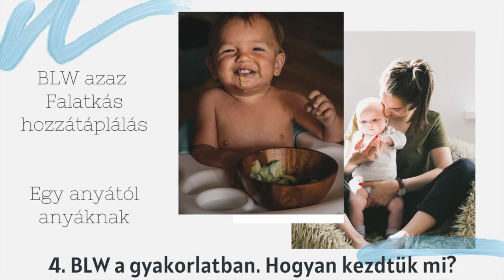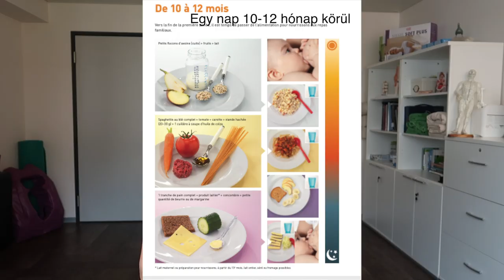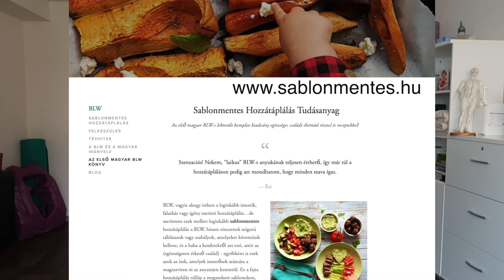BLW l Falatkás hozzátáplálás. 4. BLW a gyakorlatban. Hogyan kezdtük mi?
Sziasztok, Ebben a videóban az én saját tapasztalataimat osztom meg a mi saját BLW utunkról. Figyelem! Ez egy anyától anyáknak szóló tapasztalatcsere, semmiképpen sem szakmai tanácsadás. Mindenki saját felelőségére dönt a gyereke hozzátáplálásáról.

Nagyon hasznos Facebook csoport: BLW - "Falatkás" avagy darabos, igény szerinti hozzátáplálás
És Kötődő etető

Könyv: Gill Rapely, Tracey Murkett : Baby-led-weaning

 Hozzátáplálás megkezdése és a hozzátáplálás módszertanára tett ajánlás - WHO